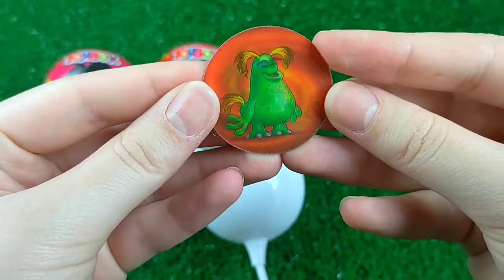ASMR Mochi Ice Cream Zenzai【Mukbang/ Eating Sounds】 dubybuba #777 candy Asmr Lollipop